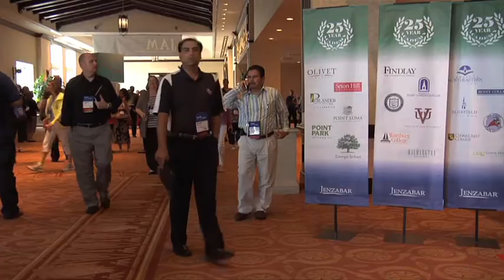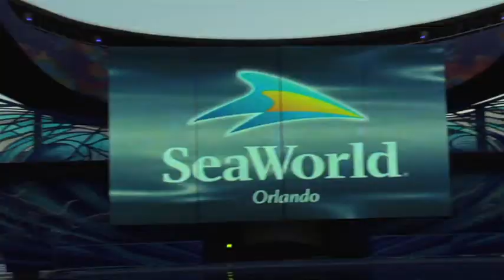JAM 2013: Day Three Recap